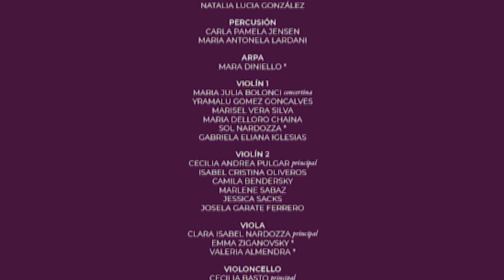LaFilarmónica | XII Las que renacen | Mujeres Somos | Viviana Dal Santo | Dir. Alicia Pouzo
🎬 El orgánico de mujeres de la Orquesta Filarmónica de Río Negro junto a Alicia Pouzo como Directora invitada presentan MUJERES SOMOS, obra compuesta especialmente para esta ocasión, por Viviana Dal Santo.

🌹 En este video, décimo segundo movimiento de la obra: PORTADORAS DE TRADICIÓN.

📍 Complejo Cultural Cipolletti

Gobierno de Río Negro
Río Negro Cultura